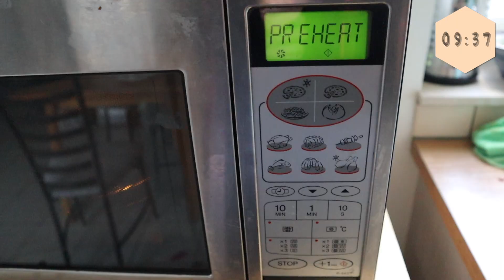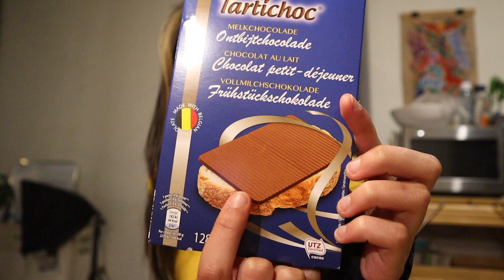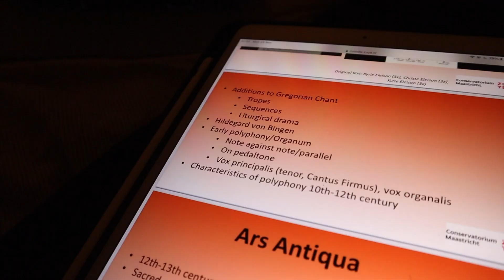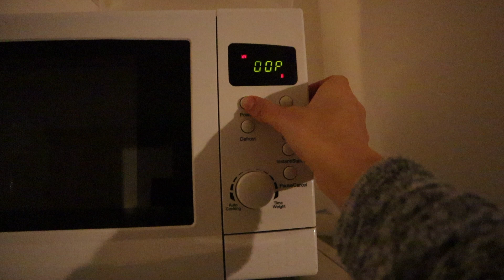Attempting to make Pad Thai...? - 3 vlogs a week | Mayte Levenbach w48.1